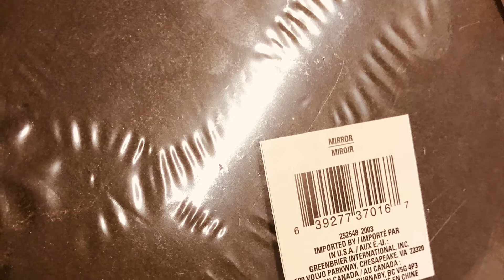DOLLAR TREE DIY WALL DECOR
Mirrors-Dollar Tree, Foam Board-Dollar Tree, Metallic Paint-Walmart, Fined Glitter-Walmart, Mod Podge-Walmart, Bling Wrap-Dollar Tree, Glue Gun and Glue Stick.